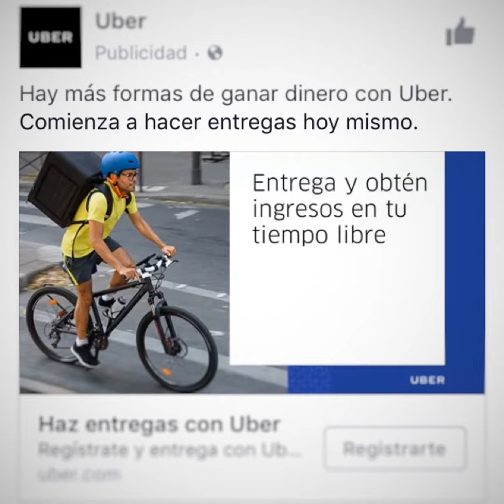Divagando: ¿y si me hago conductor de Uber?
Un ruidoso episodio callejero, quizás difícil de oír. Y sin café ☕️. LoSiento, mañana sonará mejor, lo prometo. Al terminar la grabación comenzó a llover y me empapé. 🌧 No llevé paraguas ☔️.